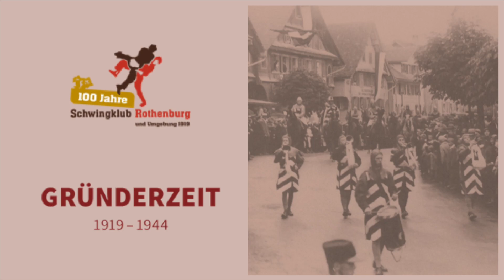Schwingklub Rothenburg - 100J Chronik - Gründerzeit